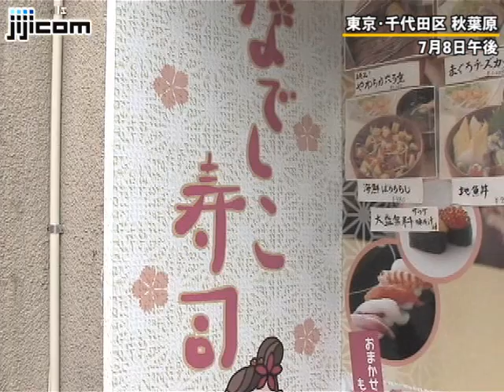コスチュームも楽しめる、若い女性が握るすし店＝なでしこ寿司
若い女性がカウンターの向こうですしを握る新しいタイプのすし店が話題を呼んでいる。熟練の技術を極めた男性職人が握るイメージが強いすし店だが、女性たちが優しく握ったすしも、たまにはいいかもしれない。
　昨年１０月にＪＲ秋葉原駅近くにオープンした「なでしこ寿司」（東京都千代田区）は、大学生など２０歳前後の女性が１７人在籍。１日１０人ほどが出勤する。すし職人の経験を持つ男性料理長の技術指導を受けており、どの女性も手慣れた様子ですしを握る。
　座席は、カウンターに１７席、２人掛けのテーブル席が２卓ある。曜日により、ゆかたやエプロン、ワイシャツ姿など、秋葉原ならではのコスチュームですしを握る「なでしこ」たちを楽しむこともできる。
　メニューは、にぎりずし１０個と巻きずしや茶わん蒸し、デザートなどが付いた「おまかせセット」（税込み３０００円）のほか、「お好み」注文もできる。魚フライや煮魚、海鮮サラダなど料理も充実。４月からは昼ににぎりやちらしずし、アナゴ重などのランチも提供している